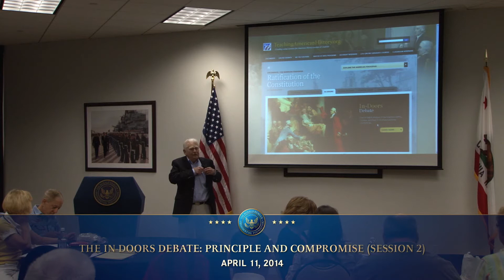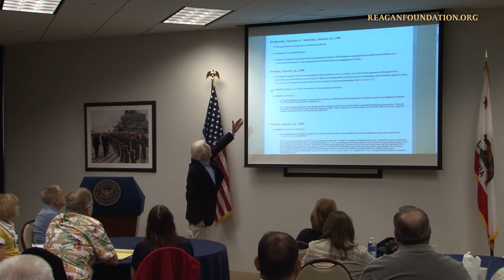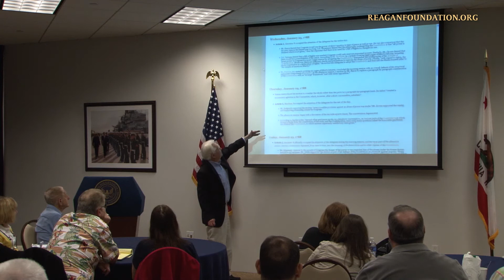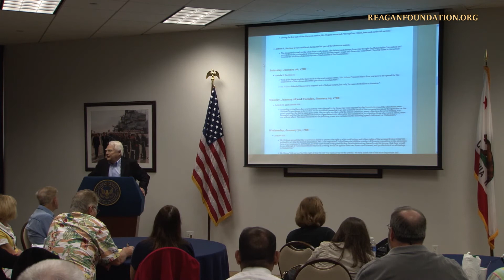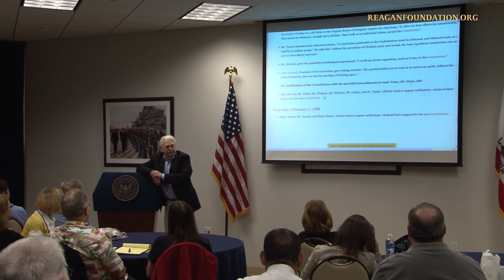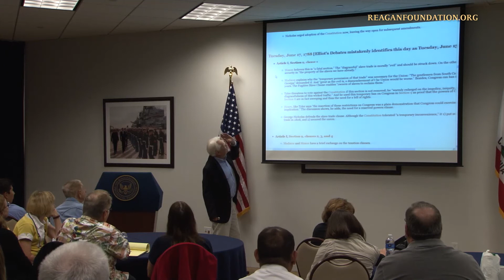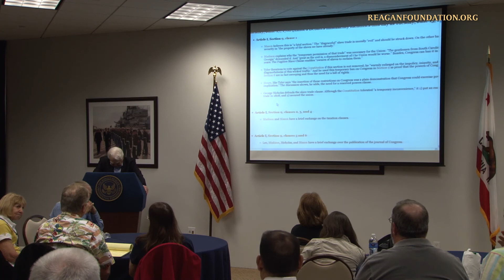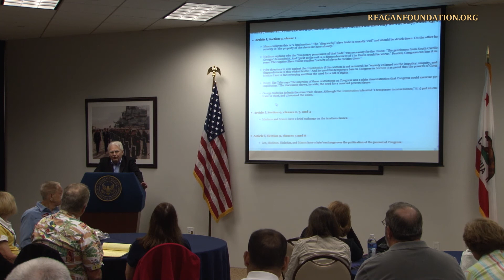The In-Doors Debate: Principle and Compromise (Session 2)